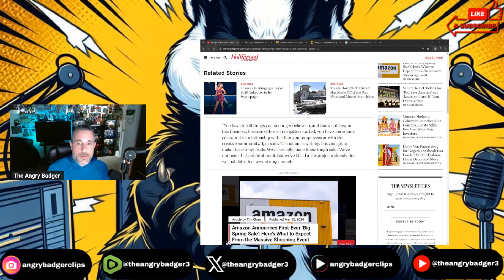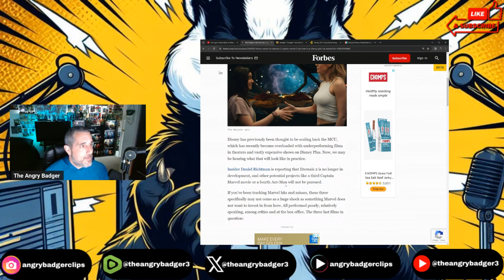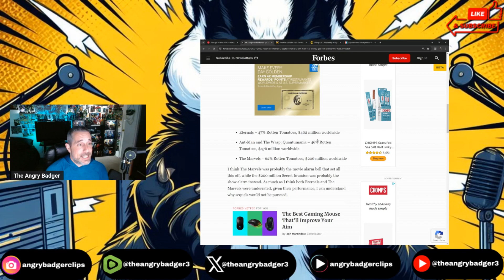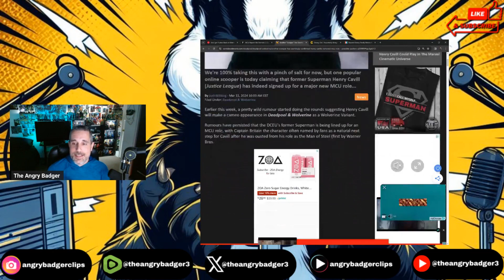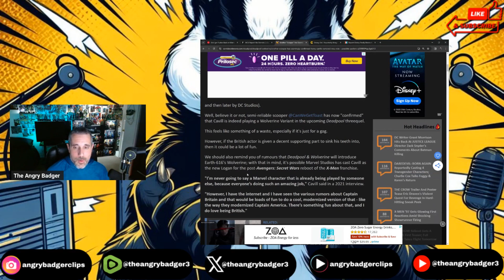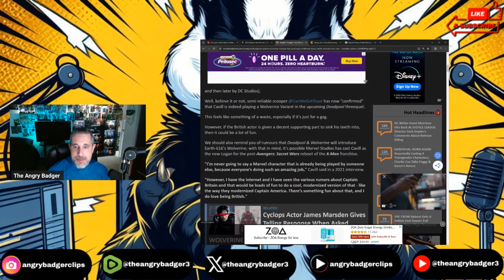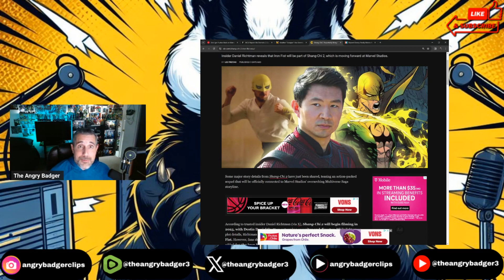Henry Cavill As Wolverine Variant? Four Cancelled MCU Movies! Shang Chi 2 Actually Happening!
Badger talks about the 4 MCU movies Bob Iger cancelled, Shang-Chi 2 with Iron Fist? Plus, is Henry Cavill going to be a Wolverine Variant in Deadpool & Wolverine?